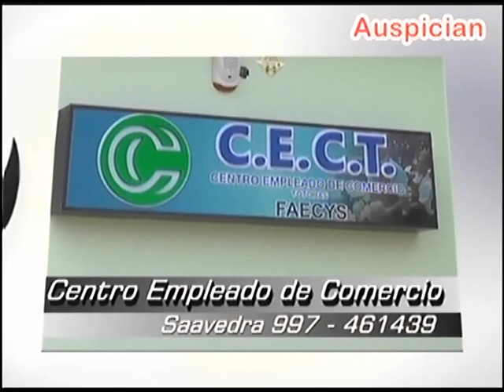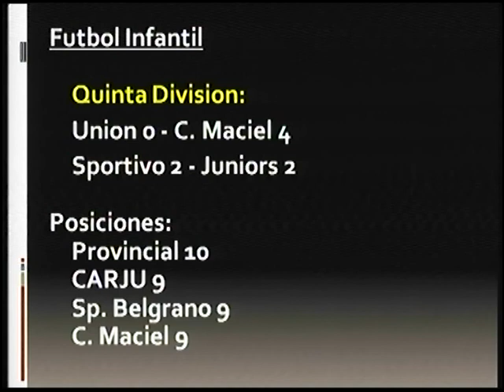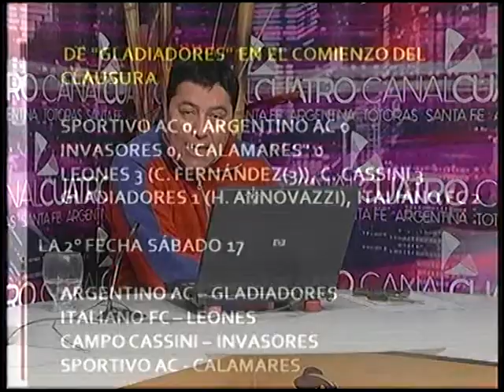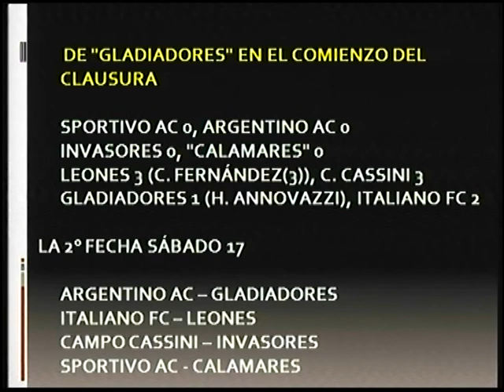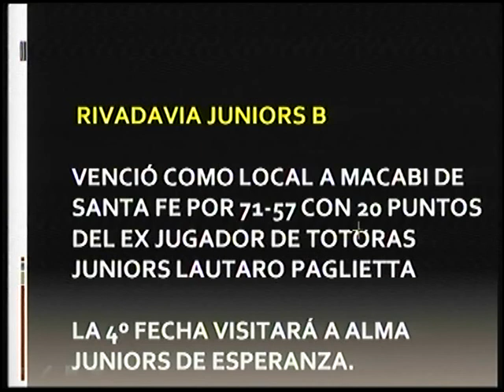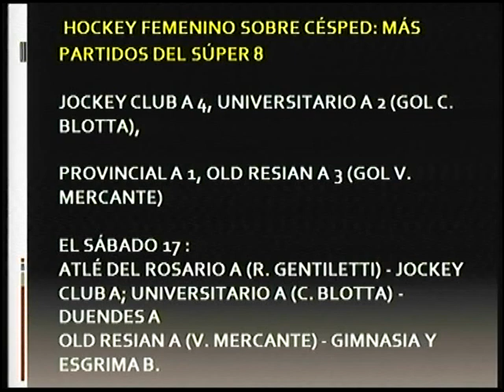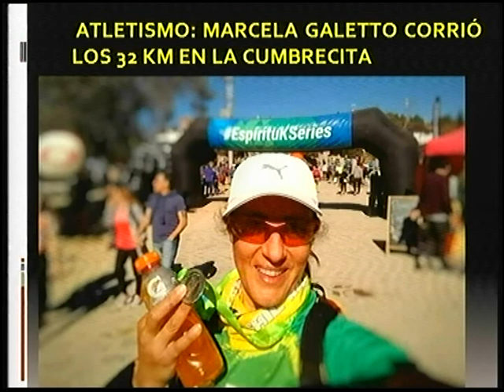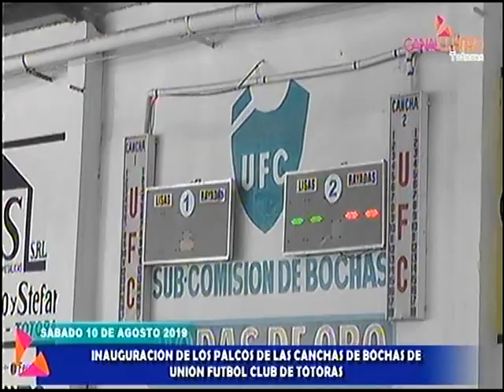PAGINA DEPORTIVA JUEVES 15 DE AGOSTO 2019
CANAL 4 NUESTRA TV LOCAL